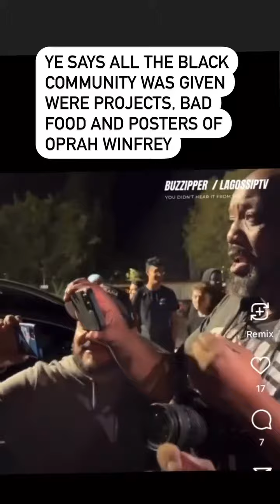Ye west tlking to paparazzi trying to get them to understand the George Floyd comment.